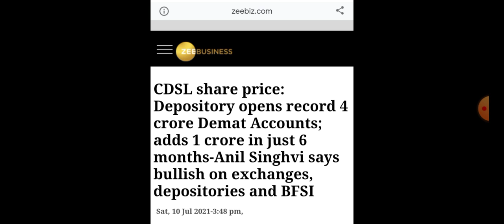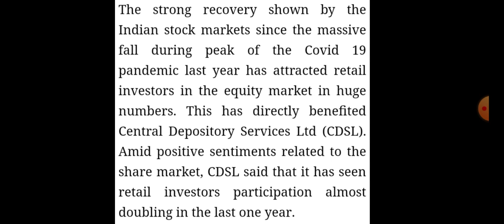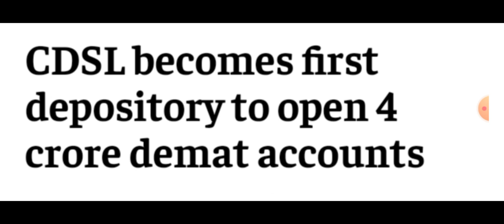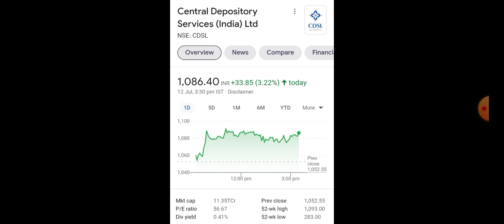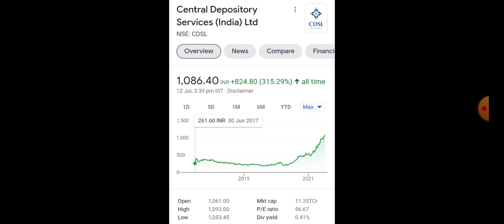Cdsl stock latest update